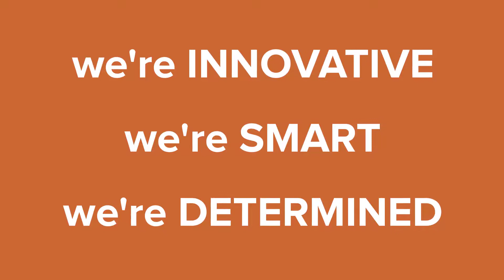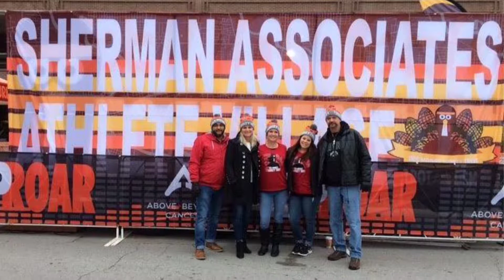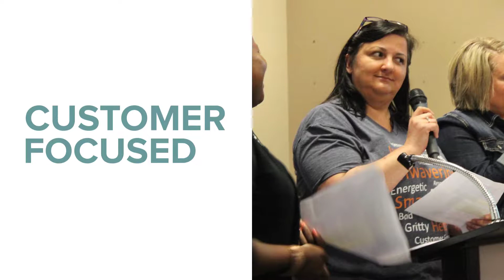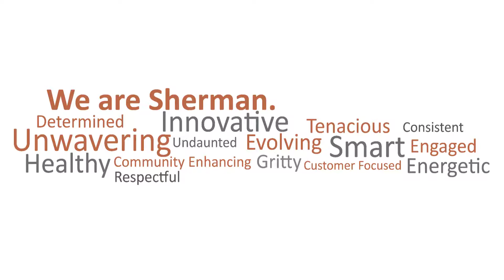We Are Sherman Associates 1080p